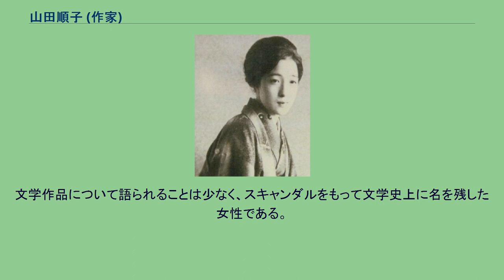山田順子 (作家)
1927年（昭和2年）頃の山田順子 山田順子 山田 順子（やまだ ゆきこ、1901年6月25日 - 1961年8月27日）は、日本の小説家。
もっぱら徳田秋聲、竹久夢二などの愛人として知られる。
本名は順。
本名ユキ。
秋田県由利郡本荘町（現由利本荘市）に廻船問屋の長女として生まれる。
山田家は明治維新以前は本荘藩に仕える士族だったが、明治期に炭の商いから成功して金貸しなども手がけ、父親の代に廻船業に転じた。
気丈で美貌の祖母を慕っていたが、順子が7歳のころにその祖母が投身自殺し、精神的に多大な影響を受ける。
秋田県立秋田高等女学校（現秋田県立秋田北高等学校）を卒業し、1920年に19歳で東京帝国大学出の弁護士増川才吉と結婚して小樽に住む。
長女出産後、病で片方の乳房を失う。
文学志望が強く、1924年（大正13年）に自作『水は流るる』を携えて上京し、徳田秋聲に師事する。
その前年にたび重なる借金で負債を抱えていた夫が投機で失敗して破産しており、借金取りから逃れるため東京に移り住んだ。
順子も子を連れてそれに合流していたが、夫婦仲は破綻し、1925年（大正14年）に離婚、3児を夫が引き取る（1926年に順子が取り戻す）。
夫の増川は1926年に小樽の銀行から大金3万円を詐取持ち逃げした件で裁判沙汰となり、1927年に逃亡先の上海で逮捕される。
徳田の門下生で劇作家の足立欽一の尽力で、足立の経営する出版社聚芳閣より1925年に『流るるままに』が上梓されると、夫と子供を捨てて我を通した女と攻撃され、扇情的な非難記事が増えていった。
足立の愛人となり、また同書の装幀をした竹久夢二とも恋仲になり同棲するが、4か月で別れる。
当時聚芳閣に勤務していた井伏鱒二は、自分が編集担当した本の表紙の欠点を順子に指摘され、その通りであったのものの、順子に対して反感があったため腹が立ち、「少しは世間の評判を気にして、我が社にそう繁々出入りしないでほしい」と面罵したという。
1926年、妻が急死した秋聲の愛人となり、ジャーナリズムに「尊敬が恋に」と書きたてられ、秋聲は「元の枝へ」などの「順子もの」と呼ばれる30編近い短編を濫作した。
順子は1927年（昭和2年）11月より雑誌『女性』に自叙伝「下萌える草」を連載。
その後、順子の娘・淑子が入門した舞踊家・藤間静枝（後の藤蔭静樹）の恋人で、若きマルキスト・文学者の勝本清一郎と恋に落ちる。
1927年末、秋聲との正式結婚の直前、秋聲に家から追い出されて勝本の許へ奔るが、勝本とは1年で別れる。
その間に勝本は、順子との恋を私小説『肉体の距離』として『三田文学』に発表する。
当時の順子は艶やかな魅力に溢れた女性だったようで、吉屋信子は「鏑木清方の名作となった『築地明石町』の明治の美女の立姿にどこか坊佛としていた」と評し、「浮世絵から抜け出てきたようなたおやかな美しさに外人客が目を見張った」様子に触れ、徳田家に寄宿していた川崎長太郎は「彼女を散見する私は、ややもすれば幻惑され、射すくめられるやうな勝手を抱きがちであった」と述べている。
1930年代には西銀座でバー「Junko」を経営した。
秋聲は1935年（昭和10年）に「順子もの」を集大成した『仮装人物』を完成し、掉尾を飾る私小説の代表作となった。
1937年、順子は自分の言い分に耳を傾けずすべて否定する報道に対する抗議として『神の火を盗んだ女』を自費出版した。
その後も細々と文筆活動を続け、1954年（昭和29年）1月に秋声との性交渉をも含めた自らの恋愛を公表した「秋声と女弟子」（『中央公論』文芸特集号）を発表した。
書籍（『女弟子』）には2ヴァージョンあり、片方にのみ秋聲への恨みの念が描かれていた。
『座談会明治文学史』で勝本は、秋聲から順子を押し付けられたと語っている。
生涯に10冊以上の単行本を出し、雑誌や新聞に数十篇の小説、エッセイを発表したが、秋声の『仮装人物』で固定されてしまった順子像により、まともに批評されることはなかった。
文学作品について語られることは少なく、スキャンダルをもって文学史上に名を残した女性である。